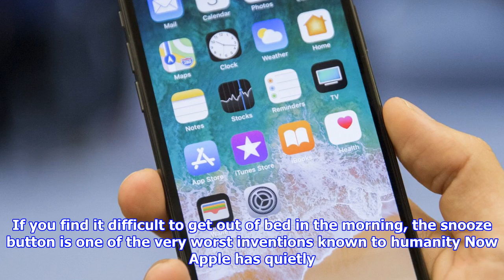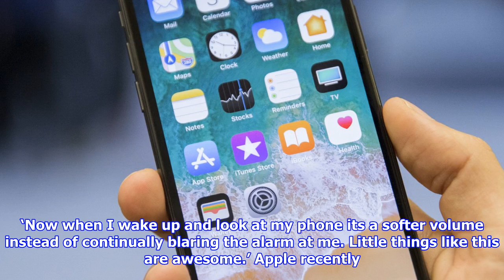The iphone x has a secret function which could get you in big trouble at work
If you find it difficult to get out of bed in the morning, the snooze button is one of the very worst inventions known to humanity Now Apple has quietly introduced a new form of snoozing which might just encourage lazy people to spend a few more minutes in bed and enrage their boss in the process. The iPhone X features a new system called Face ID which cleverly unlocks the device by scanning its owner’s face. This gamechanging feature has been hailed as the most important smartphone innovation since the first iPhone was released 10 years ago. But Apple has hidden a new form of facepowered snooze button in the iPhone X which automatically turns down the volume of the device’s alarm. All sleepy heads need to do is look at their X when it’s blaring at them and the bleeps and bongs of their alarm will suddenly become a lot quieter. This is clearly great for the weird people who claim to always wake up just before their alarm goes off. It’s also very handy for anyone who has to drag themsel...